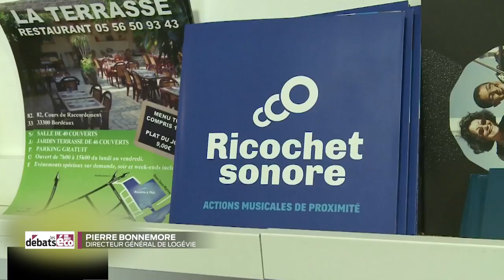Le logement social face aux évolutions de la société (Débats Sud Ouest Eco octobre 2019)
En perpétuelle mutation, la filière du logement social doit s'adapter aux évolutions sociétales, aux aspirations et rythmes de vie de ses publics.
Les invités de ce débat répondent à ces questions:
Comment accompagner le vieillissement des locataires ?
Quelles actions et opérations pour favoriser le maintien à domicile et lutter contre l'isolement des personnes âgées ?
Quelles solutions pour favoriser le logement des jeunes actifs ?
Comment permettre aux jeunes d'accéder au logement, plus près des bassins d'emplois et des infrastructures de transport ?